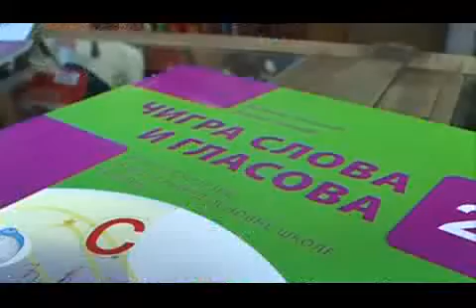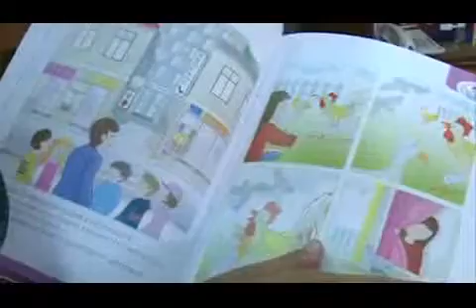111109 KNJIGE - TV VIJESTI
111109 KNJIGE - TV VIJESTI